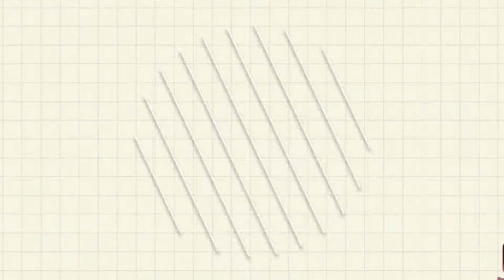"Бары һиңә генә туҡталғайным..."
Текст песни: Рами Гарипов